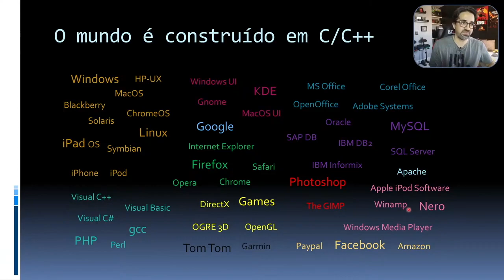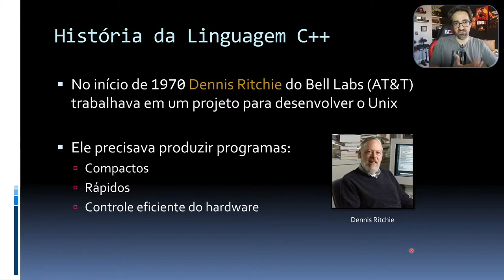O Mundo é Construído em C e C++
A base de sustentação dos sistemas de software no mundo foi toda construída nas linguagens C e C++. As linguagens são as escolhas naturais para aplicações que necessitam de desempenho. Elas foram construídas para serem rápidas, compactas e com controle eficiente do hardware. Sistemas operacionais, interfaces gráficas, bancos de dados, jogos, são alguns exemplos de aplicações construídas em C/C++ que fazem parte do nosso dia a dia.

Capítulos
00:00 Aplicações feitas em C/C++.
00:48 Foco no desempenho
01:42 Assista o curso completo